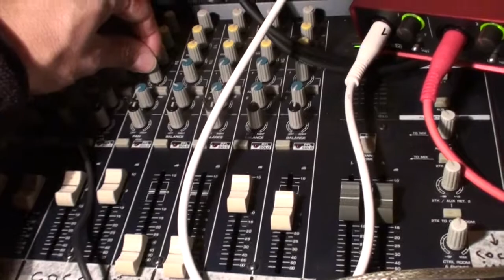10 12 19 Ciat-Lonbarde - Plumbutter [05]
Testing the auxiliary inputs, by sending signals from Cocoquantus or Sidrax to the Plumbutter.

I made a mod yesterday to integrate the 5 AUXILIARY INPUTS that I never used and was missing after installing potentiometers instead.
I'm glad I have these inputs now (bananas).